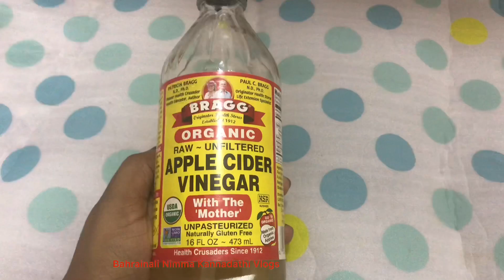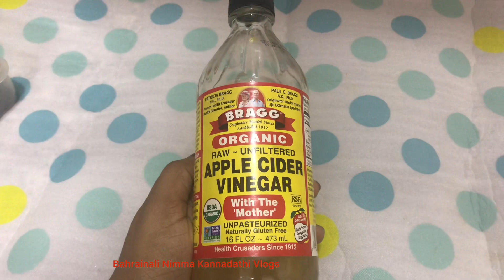ತೂಕ ಕಮ್ಮಿ ಮಾಡುವ ಡ್ರಿಂಕ್ 🍸 | Summer Weight Loss Drink | Fat Loss Drink | Females & Males | Kannada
ತೂಕ ಕಮ್ಮಿ ಮಾಡುವ ಡ್ರಿಂಕ್ 🍸 | Summer Weight Loss Drink | Fat Loss Drink | Females & Males | Kannada vlog